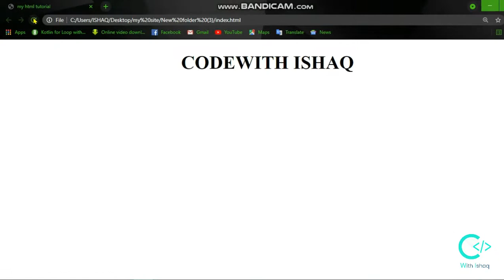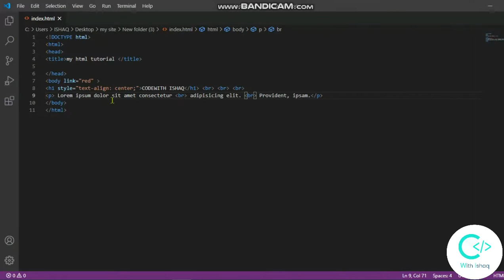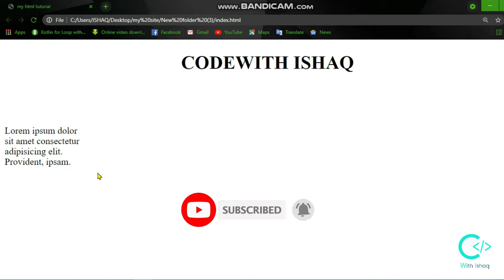what is Br tag in html | how to use Br tag in html | break line in html tutorial in Urdu / Hindi